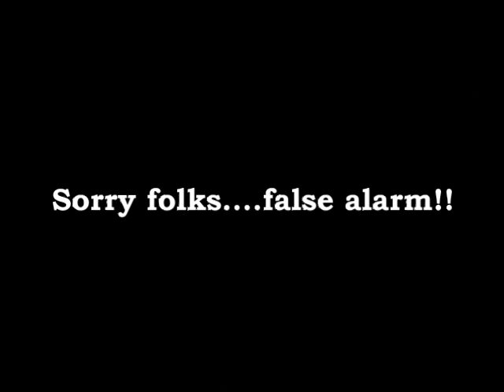She's Having A Baby...!!!